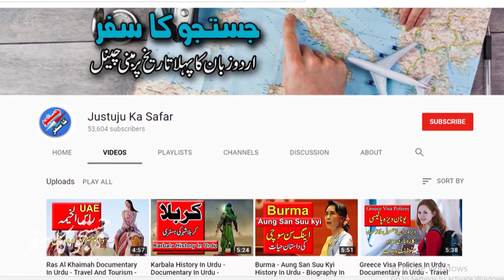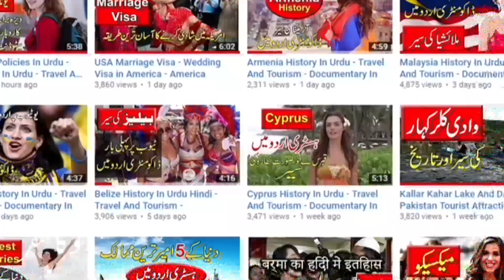Europe Estonia History In Urdu - Estonia Amazing Facts - Estonia Documentary In Urdu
Estonia Amazing Facts
WhatsApp number and phone number